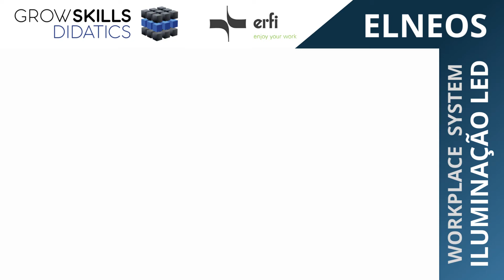Bancada ELNEOS - Sistema de Iluminação LED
Growskills Robotics
Rua D. Marcos da Cruz, 2045
4455-482 Perafita
Portugal